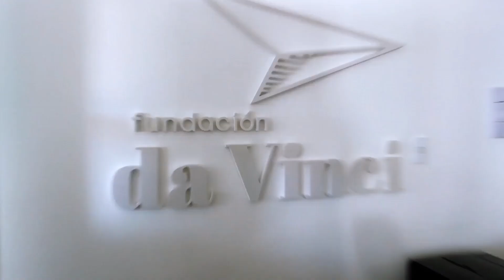daVinciLabs - Conocé a los incubados de la incubadora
¿Qué implica incubarse? ¿Cuál es el mejor momento para que un emprendimiento comience el proceso de incubación? ¡Los emprendedores en da Vinci labs responden!

Animate a darle a tu negocio el impulso que necesita! Agendá hoy tu entrevista para formar parte de daVinciLabs Tenés hasta el 1º de septiembre!